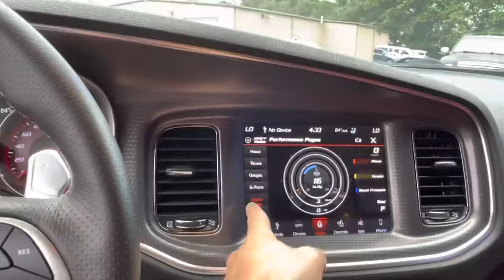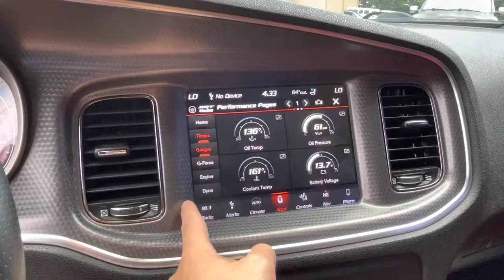152057 - 2018 Dodge Charger SRT - Hellcat!